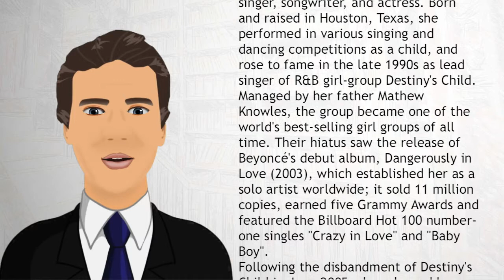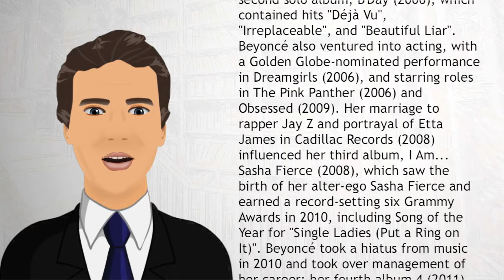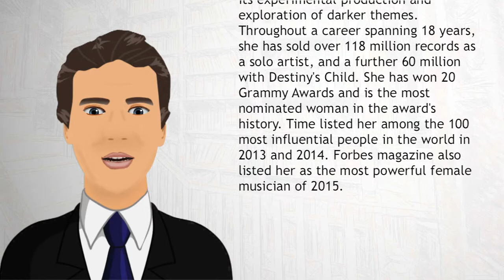Beyoncé - Wiki Videos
Beyoncé Giselle Knowles-Carter (born September 4, 1981) is an American singer, songwriter, and actress. Born and raised in Houston, Texas, she performed in various singing and dancing competitions as a child, and rose to fame in the late 1990s as lead singer of R&B girl-group Destiny's Child. Managed by her father Mathew Knowles, the group became one of the world's best-selling girl groups of all time.